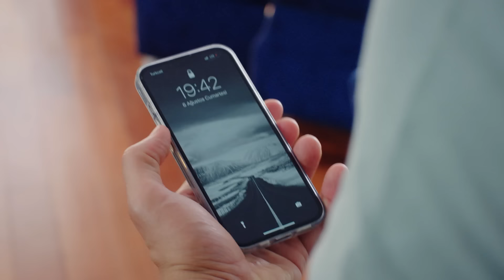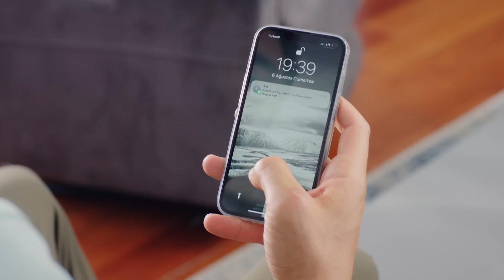Avance del Capitulo 71 | Amor de Madre | Audio Español | Canım Annem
Emitir:
Cemre: Selin Sezgin
Murat: Erol Gedik
Zeynep: Gece Işık Demirel
Melek: Dilara Büyükbayraktar
Rüstem: Emin Önal
Sümbül: Belma Mamati
Hatice: Funda Eskioğlu
Adil: Metin Yıldırım